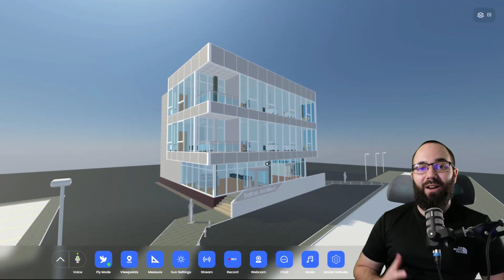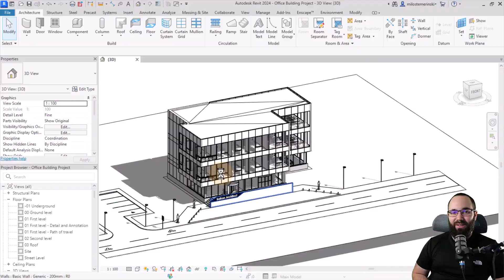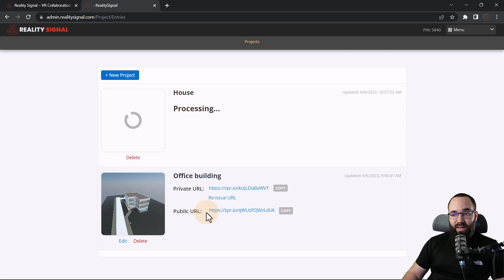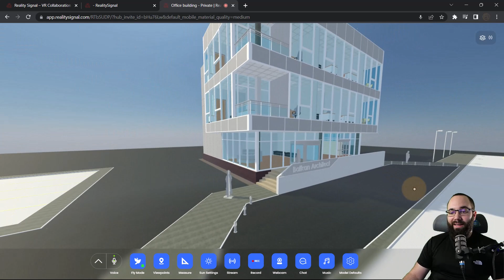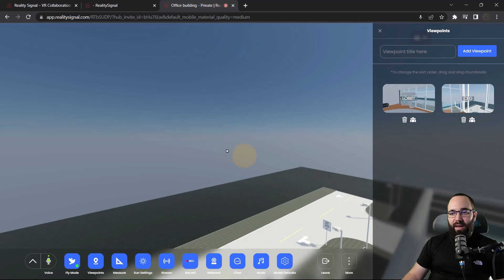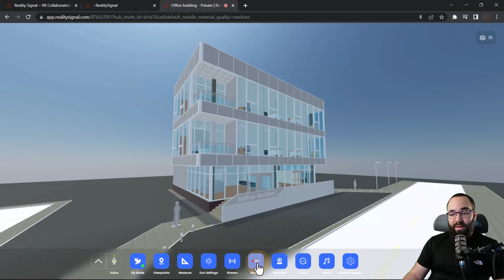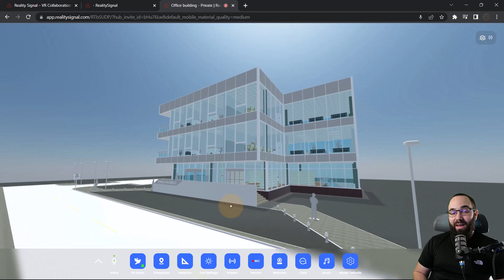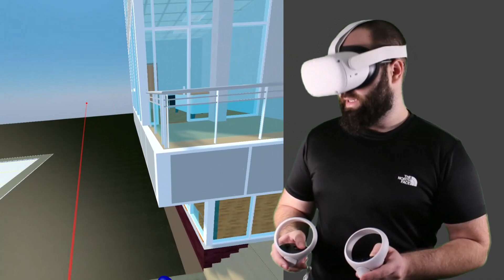I tested this FREE VR & Collaboration Tool for Revit Tutorial